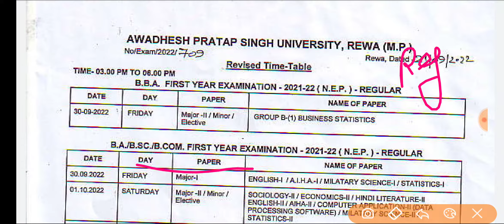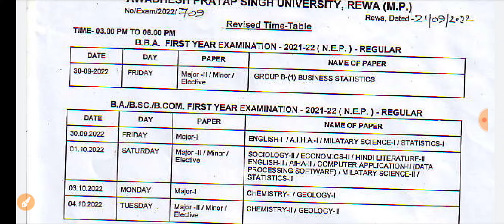APSU University Exam Latest Update // APSU के सभी छात्रों के लिए आई जरूरी सूचना // APSU Exam Update